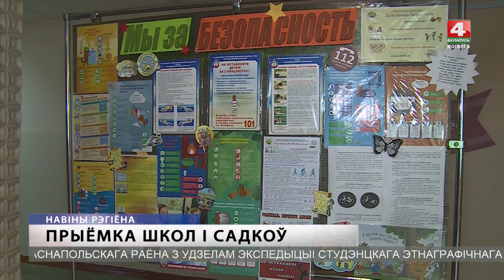НОВОСТИ Могилевской области 06.08.2019 выпуск 15:30 [БЕЛАРУСЬ 4| Могилев]